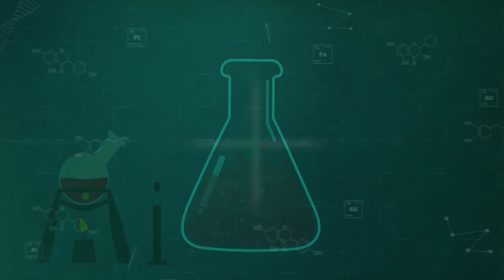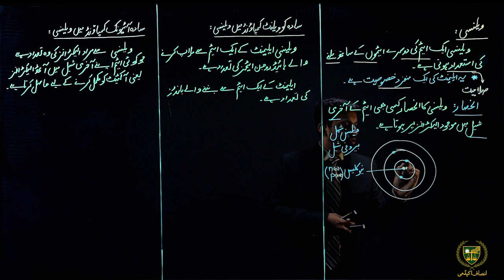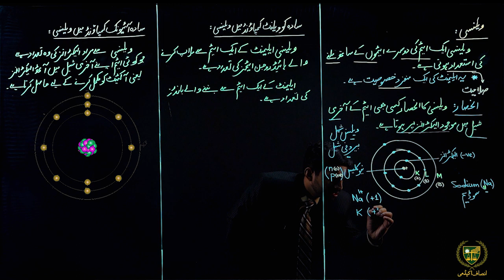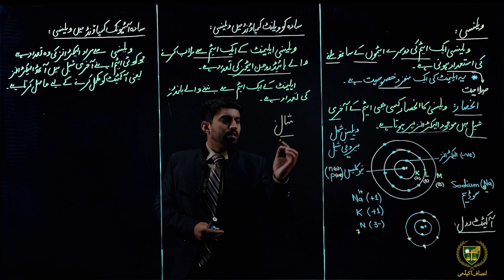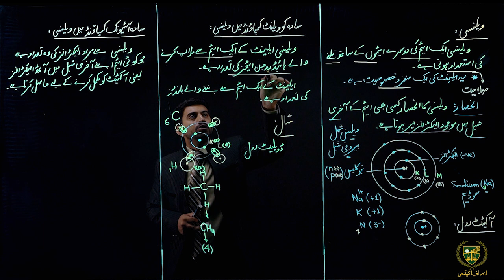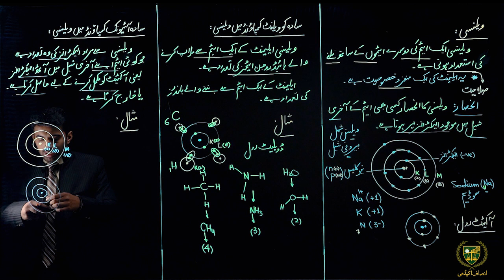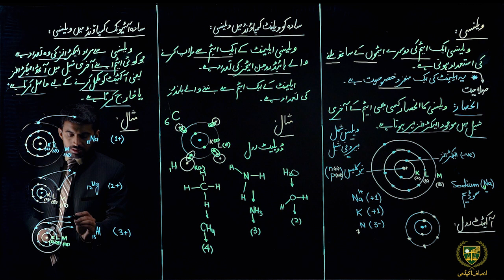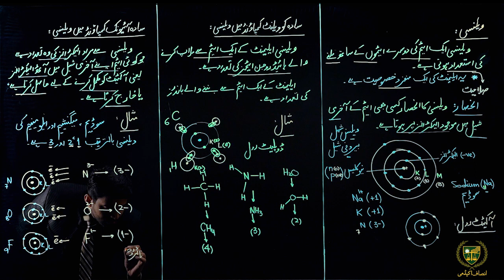ویلنسی || 09 اردو میڈیم کیمسٹری || باب 01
پیارے طلباء
امید ہے کہ یہ ویڈیو
ویلنسی